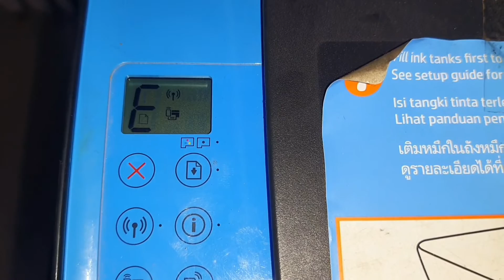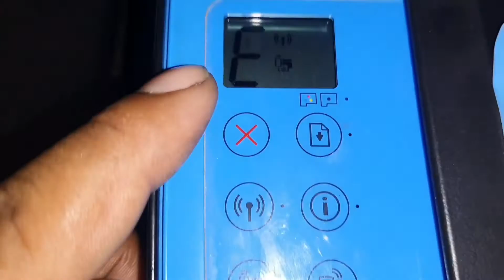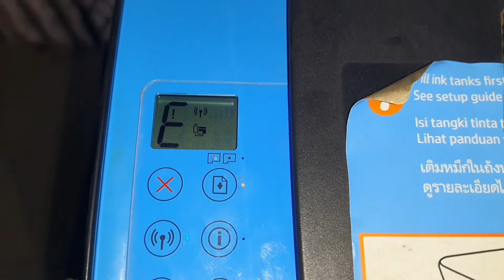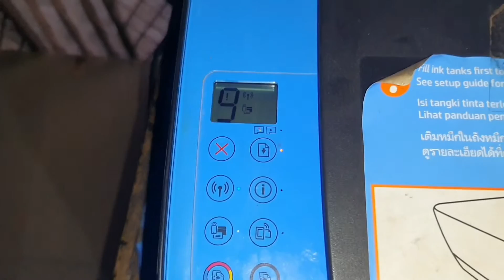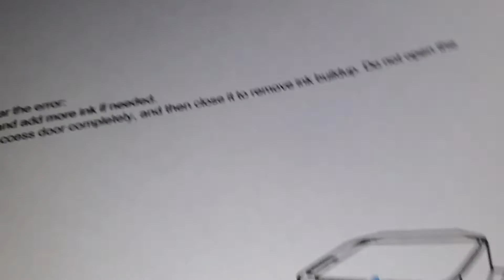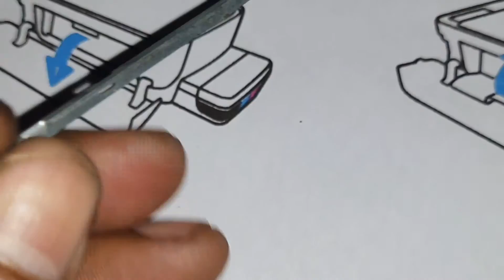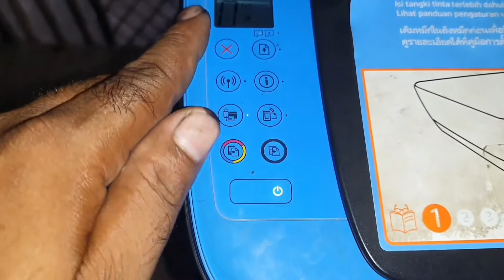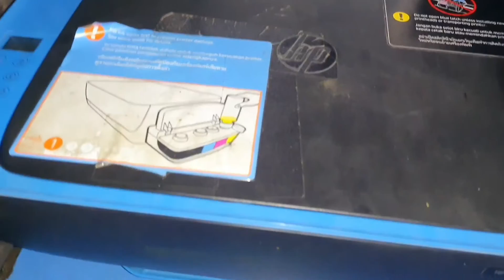How to fixd E9 Error hp ink tank 419/410!!एचपी इंक टैंक 419/410 E9 प्रॉब्लम को कैसे ठीक करें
hello dosto aaj ki is video mai aap logo ko hp ink tank 419 printer mai e9 error aa raha hai kaise aap bhi ise video ko dekh kar problem solution kar sakte hai agar video pasand aaye to like and subscribe jarur kare

hp ink tank 419 e9 error

hp ink tank 419 e3 error

hp ink tank 419 e4 error

hp ink tank 419 e2 error

hp ink tank 419 error

hp ink tank 419 e5 error

hp ink tank 419 error p

hp ink tank 419 encoder strip

hp ink tank wireless 419 printer
error 3

hp ink tank wireless 41 9 printer e
page error